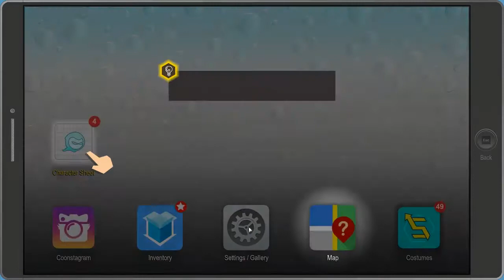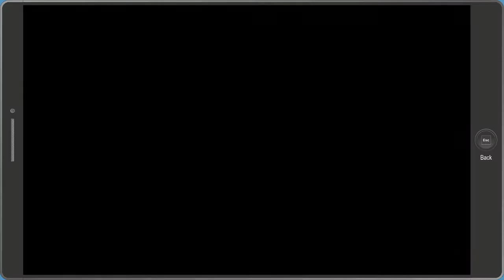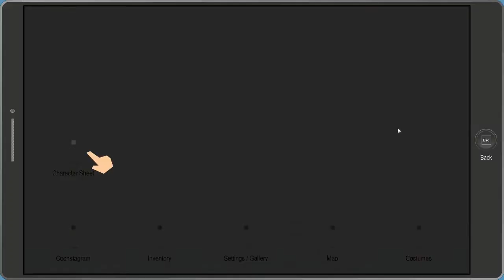South Park The Fractured But Whole Episode 2 - Kyle has an Imposter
Defeat Alternate Human Kite
This kid is an annoying cheater. Do your best and you’ll come out ahead with little issue.
After “defeating” Alternate Human Kite, Human Kite will become a Combat Buddy and ally. Don’t forget to take a Selfie with Kyle before you leave, and loot the rest of the house upstairs and use the toilet.